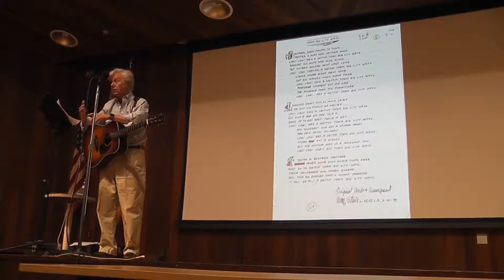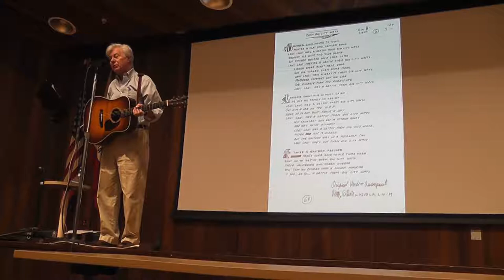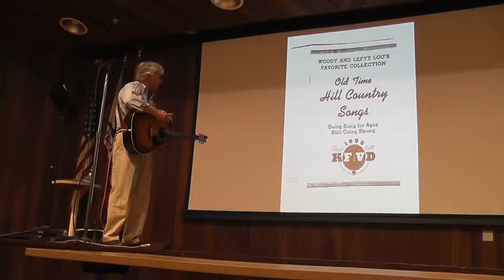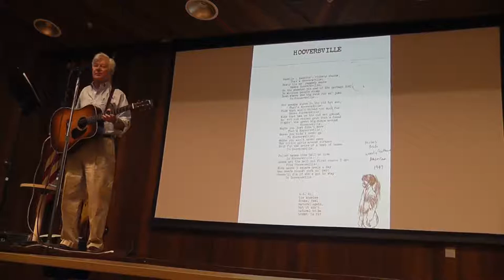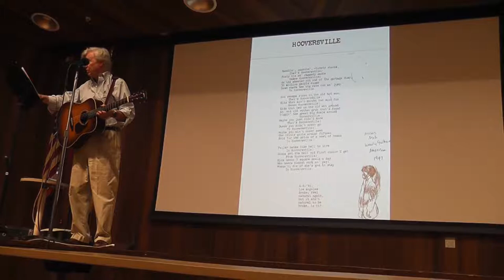Part 2: Darryl Holter Performance & Presentation at Glendale Public Library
From October 26, 2019 at The Glendale Public Library. Darryl Holter sings Woody Guthrie songs and shares stories from Guthrie’s time in Los Angeles.

Darryl performs several unrecorded and virtually unknown Guthrie songs written for his radio show including “Downtown Traffic Blues”, “Big City Ways”, “California, California”, and “Hooversville.” Darryl also shares stories from Guthrie’s time living in Los Angeles.

All Darryl Holter’s albums are now available to stream or purchase on Bandcamp